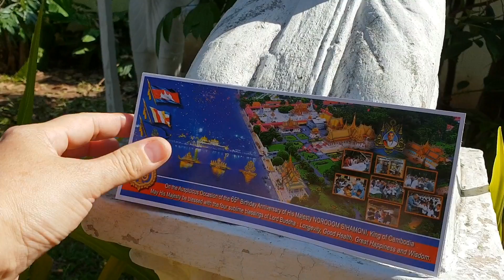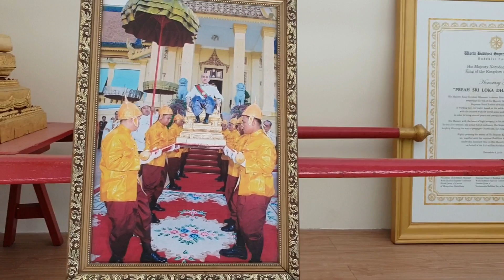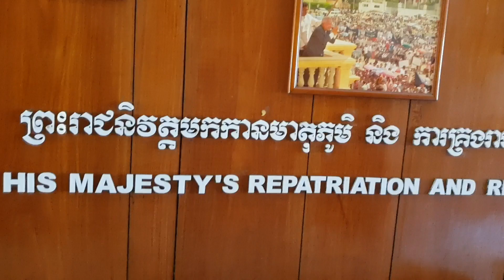PHNOM PENH - ROYAL PALACE